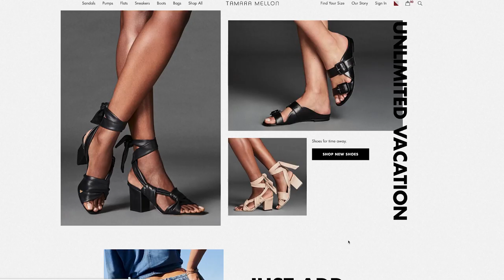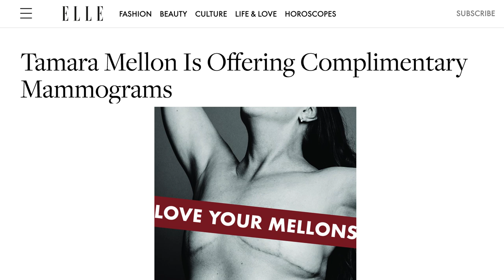Jimmy Choo Co-Founder Tamara Mellon on Why She Left and Started Again | Inc.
Tamara Mellon co-founded Jimmy Choo in 1996 at just 27 years old. 16 years later, she left Jimmy Choo to start her own eponymous brand.